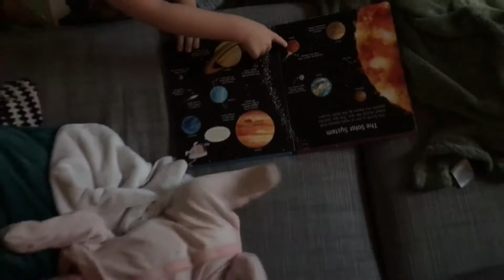Eleanor’s First Month